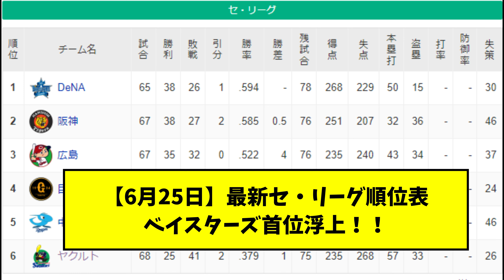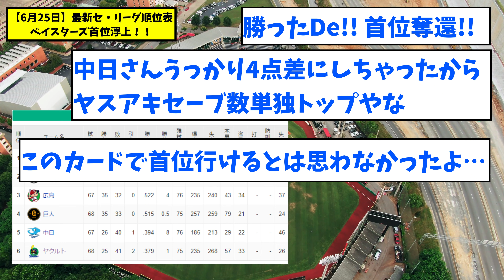【6月25日】最新セ・リーグ順位表ベイスターズ首位浮上！！【なんJ反応】